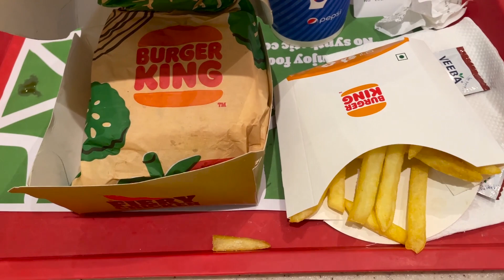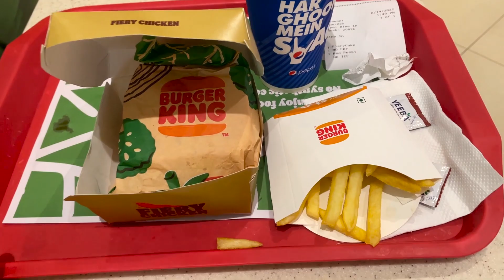Kolkata Food & Tour Day 1.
Thank you for giving your valuable time , I hope you all like my video.